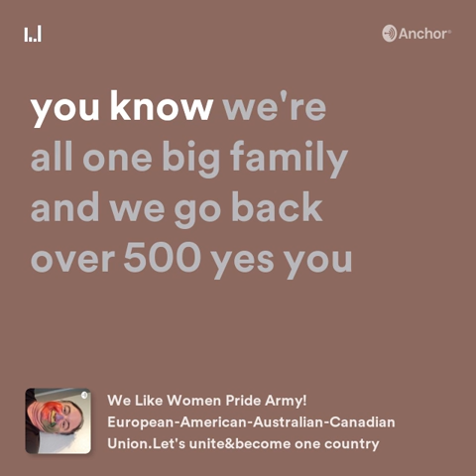European-American-Australian-Canadian Union Trailer. We Like Women Pride Army Trailer.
This is the trailer for the European-American-Australian-Canadian Union. Which we call the We Like Women Pride Army Union.

Let's create the world's biggest country!